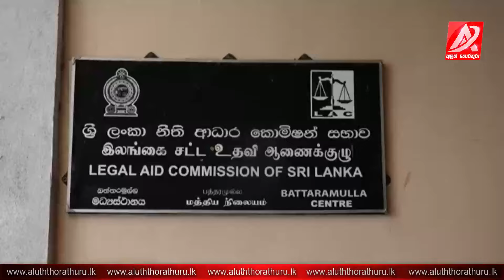අපි ලේසියෙන් මැරෙන්න ලෑස්ති නෑ. කඩපු හෝටලේ කෙසේ එක දුරදිග යයි | hiru news live | ada derana live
ඕනෑම ආකාරයක දැන්වීමක් සඳහා අපව සම්බන්ඳ කරගන්න